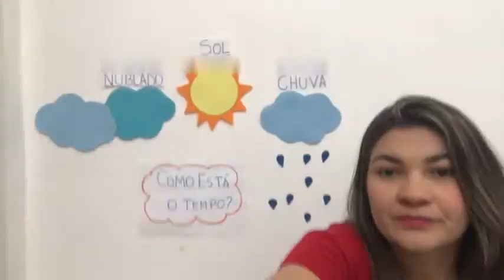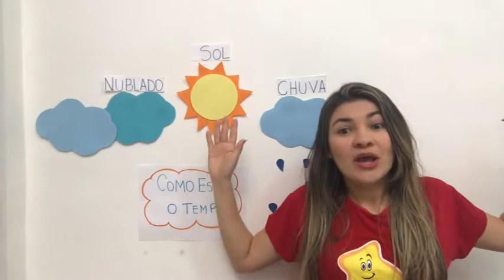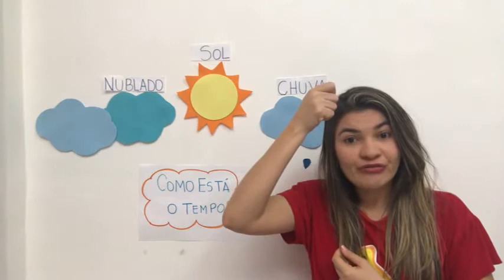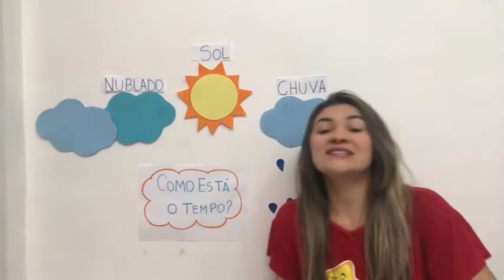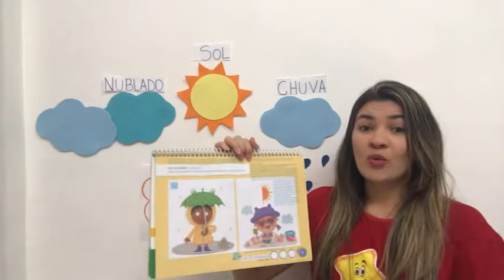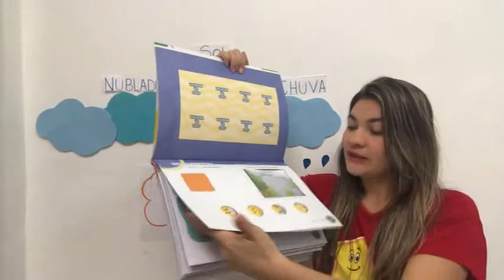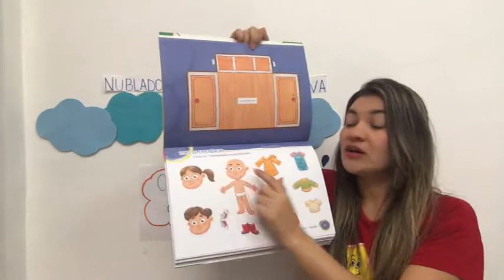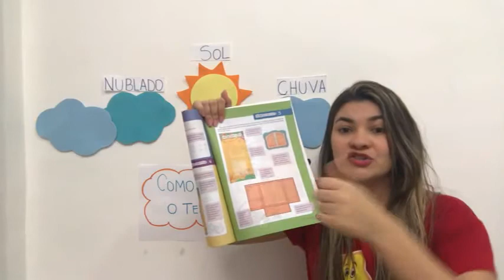Espaço Ativo (Infantil 3) Prof. Mirtes 23/07